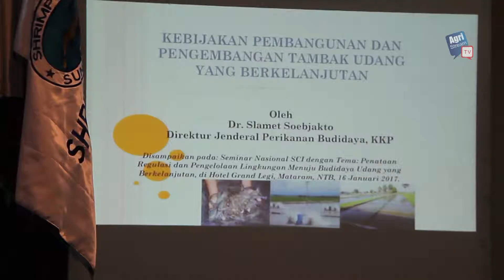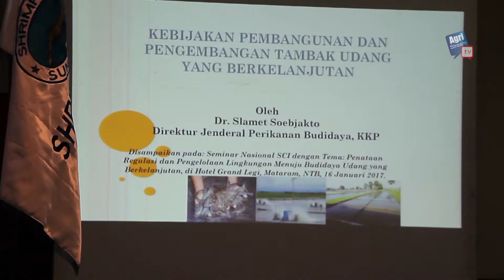AgriStream TV - Pelantikan Pengurus SCI Lombok dan Sumbawa Nusa Tenggara Barat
(AGRISTREAMTV.COM). Ketua Umum Shrimp Club Indonesia (SCI) Iwan Sutanto dan Direktur Jenderal Perikanan Budidaya Slamet Soebjakto, melantik pengurus SCI Lombok dan Sumbawa Nusa Tenggara Barat (NTB) pada (16 - 17/1) di Grand Legi Mataram, Mataram, Lombok. Dilantik sebagai Ketua SCI Lombok, Nandang Ramly dan Ketua SCI Sumbawa, Herman Wibisono. Acara ini juga dibarengi pameran teknologi budidaya udang dan seminar nasional. Acara ini mengangkat tema “Penataan Regulasi dan Pengelolaan Lingkungan Menuju Budidaya Udang yang Berkelanjutan”.